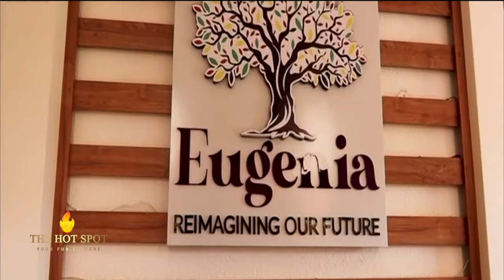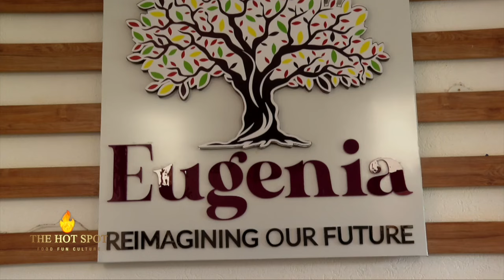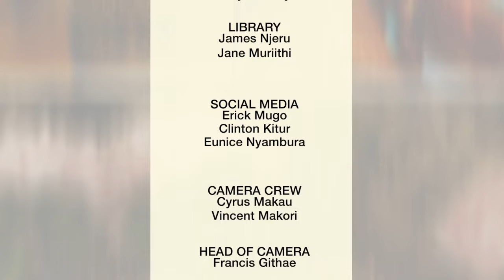Eugenia Gardens, A Unique Team Building Spot With An Outstanding Theatre